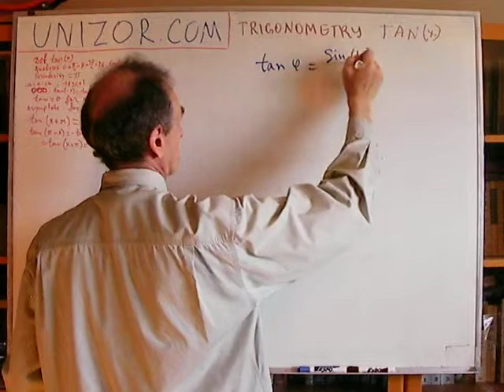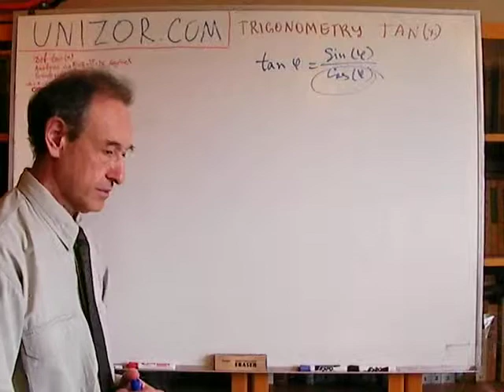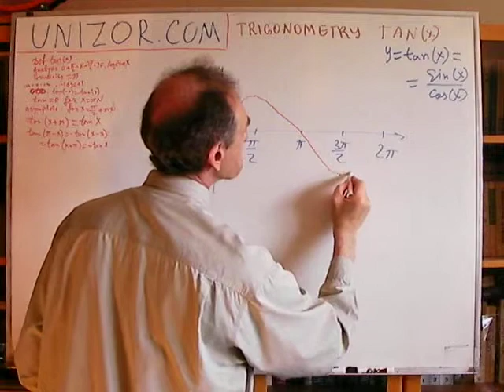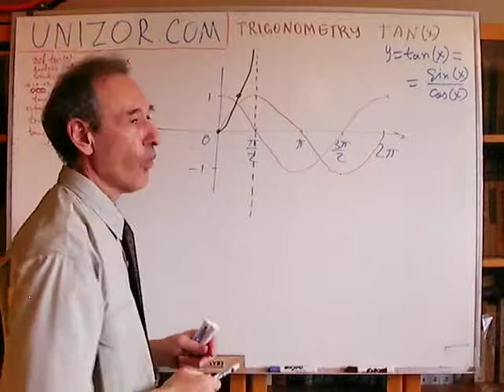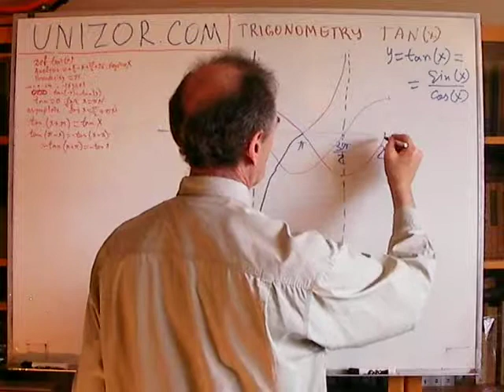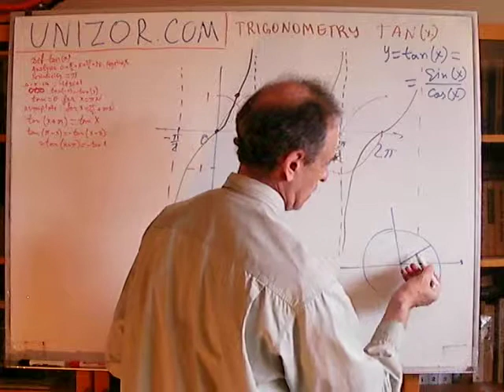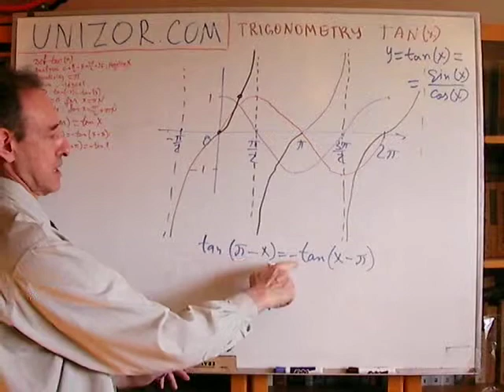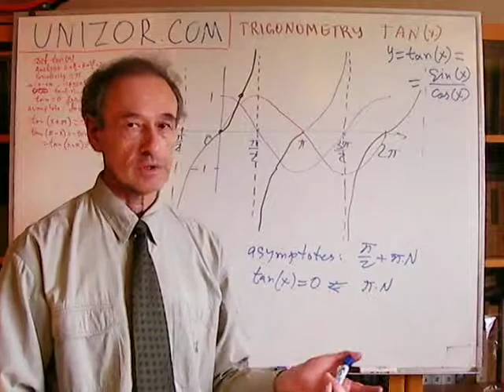Unizor - Trigonometry - Function TAN(x)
Recall the definition of a tangent of an angle φ (denoted as tan φ) as a ratio
tan φ = sin φ / cos φ

Note that, according to this definition, function y=tan(x) is not defined for every real value of an argument, but only for those where function y=cos(x) not equal to 0 or, equivalently, only for those angles ∠XOA (measured in radians) where abscissa of point A is not 0, that is for x≠π/2, x≠3π/2 and all other values of an argument different from these two by a period 2π. Thus, the domain of a function y=tan(x) can be expressed with the following inequality:
x ≠ π/2 + π·N
where N - any integer number.

Using the definition of a tangent, we can observe the following properties of a function y=tan(x).

1. At x=0: tan(0) = sin(0)/cos(0) = 0/1 = 0.

2. Assume that an argument of our function grows from 0 to π/2 (the right angle). Its sine is increasing from 0 to 1. The cosine is decreasing from 1 to 0. Their ratio is increasing from 0 to +∞. Therefore, as x increases from 0 to π/2, the value of a function y=tan(x) increases from 0 to +∞ and there is a vertical asymptote at point x=π/2 (where function y=tan(x) is not defined since the denominator of a defining ratio equals to 0 at this point).

3. Let's jump over point x=π/2 where tan(x) is not defined. In the immediate vicinity of point x=π/2 to its right (that is, for angle ∠XOA a little greater than π/2) the value of a sine is still around 1, the value of a cosine is around 0 but on the negative side. Therefore, tan(x) is negative to the right of an asymptote x=π/2. Let's continue increasing an angle from π/2 (right angle) to π (straight angle). As we do it, it's sine decreases from 1 to 0, its cosine, while remaining negative, changes from 0 to −1. Therefore, on an interval from π/2 to π the function y=tan(x), while being negative, decreases in absolute value from infinity to 0, that is, it grows from −∞ to 0.

4. Continue moving argument from x=π radian to x=3π/2 radians. Its sine decreases from 0 to −1, its cosine increases from −1 to 0. Both are negative, therefore the value of a function y=tan(x) in this interval is positive. Its absolute value will increase since the denominator (cosine) gets closer and closer to 0, which sends the function to +∞. Therefore, on an interval from π to 3π/2 the function y=tan(x) increases from 0 to +∞ with asymptote at x=3π/2, where the function is undefined.

5. Let's jump over the point x=3π/2. Closing the circular movement from x=3π/2 back to x=2π (which should yield the same value of a tangent as for x=0), we see its sine increasing from −1 to 0, its cosine is increasing from 0 to 1, so their ratio is negative. The absolute value of this ratio changes from infinity to 0. Therefore, on an interval from 3π/2 to 2π the function y=tan(x) increases from −∞ to 0.

6. This ends a cycle, after which an increase of an argument will cause a change of a sine and a cosine repeating the values they took on the first cycle. Thus, the value of a function y=tan(2π+x) will be exactly the same as y=tan(x). Therefore, function y=tan(x) is a periodical function with a period 2π. Actually, the period is even smaller, as would be explained later on.

7. Moving point A to a negative (clockwise) direction from the starting point x=0, we can observe symmetrical change of the value of its sine from 0 to −1 for x=−π/2 radian, to 0 for x=−π radian, to 1 for x=−3π/2 radian and back to 0 for x=−2π radian. Similarly, its cosine changes from 1 to 0 for x=−π/2, to −1 for x=−π, to 0 for x=−3π/2 and back to 1 for x=−2π. After this the periodicity is clearly observed as well.

Graphically, it looks better to represent function y=tan(x) not on a segment [0,2π] with two points, x=π/2 and x=3π/2, where it's not defined and has asymptotes, but on an interval (without ends) (−π/2,+π/2) with asymptotes on the edges. Then the graph repeats itself with a period of π.
We can observe an interesting phenomenon here. While both functions y=sin(x) (numerator in the definition of tangent) and y=cos(x) (denominator) have a period of 2π, their ratio, that is function y=tan(x), not only has a period of 2π, which is obvious, but has even smaller period equaled to π.